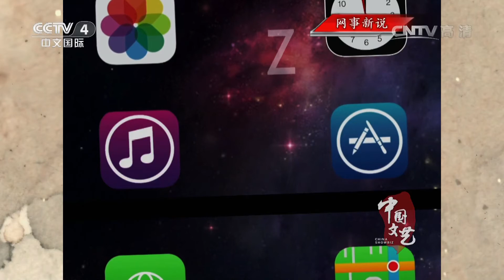《中国文艺》 20161129 网事新说 | CCTV-4